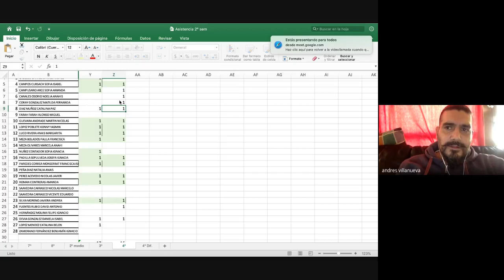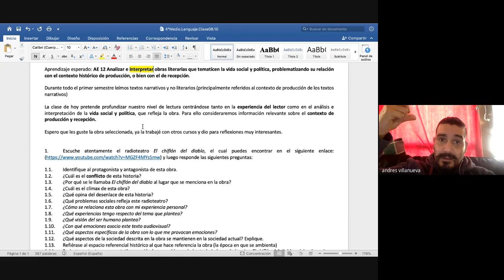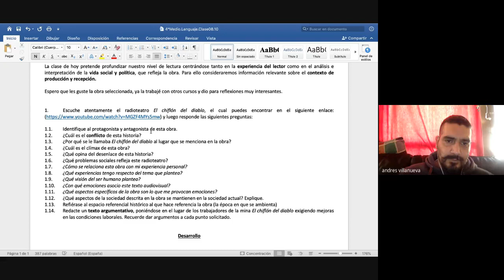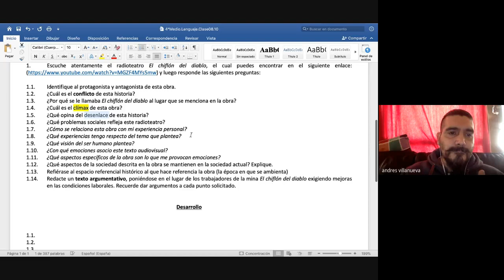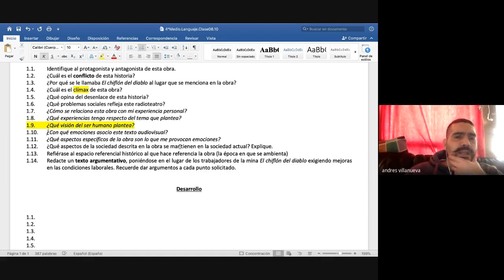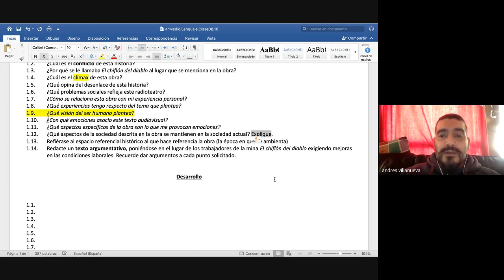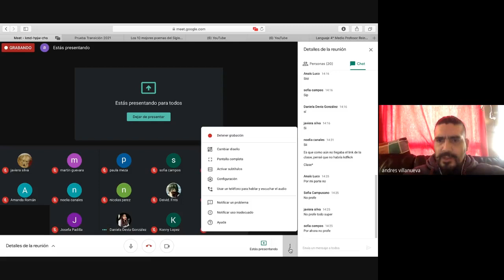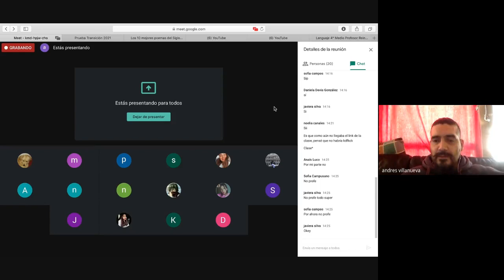Lenguaje 4º medio clase 2 Reinaldo Vergara 10